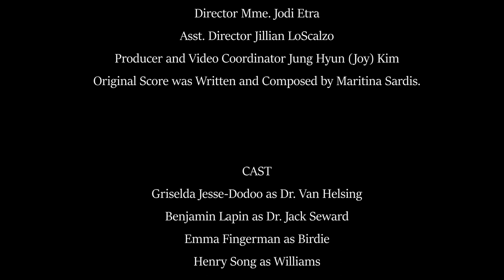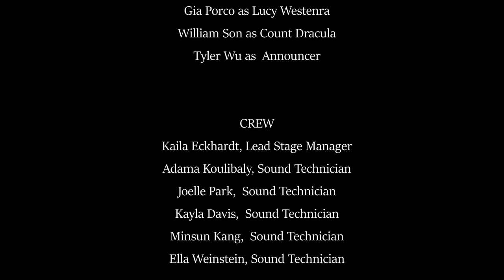Dracula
On behalf of the Academy of Theatre Arts and International Thespian Society Troupe 3103, we would like to welcome you to our virtual production of DRACULA! A Radio Play.